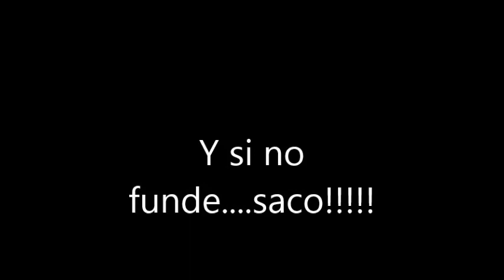Y si no funde saco!!!!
Y de lo contrario. seguí haciendo pelotita